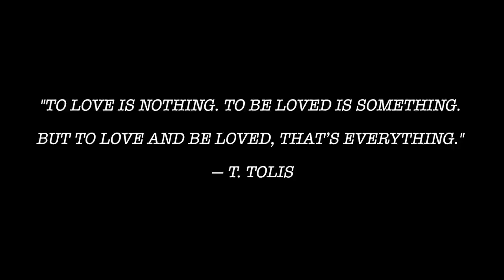Surprise Proposal Hayley Paige and Conrad Louis Proposal Video (Extended Version - How it went down)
Three weeks to the day that we made the announcement, we’re so excited to share the full video of the proposal with y’all.

It all begins with a helicopter ride to a secluded sun castle-villa in the middle of one of St. John’s pristine National Parks.

Hayley thinks this is just a weekend getaway but in fact it’s a weekend full of BIG surprises 💍.

Our friend and colleague Bianca Alberti (Dream State Living Productions) set up microphones in the palm trees where Conrad asks Hayley a very big question and we capture all this breathtaking footage at sunset.

Watch and see how Conrad tricks Hayley into bringing her red carpet dresses and further surprises Hayley with some special guests 😁.

Directed and edited by Bianca Alberti of Dream State Living Productions
Produced by Conrad Louis Clevlen and Joseph L. Murphy

Photographer: Tropical Bandit Photography
Ring: Hearts On Fire
Location: Villa Solenborg, St. John, USVI - Courtesy of Tony Ingrao and Randy Kemper

Copyright Music.